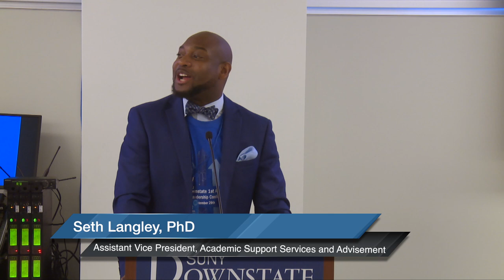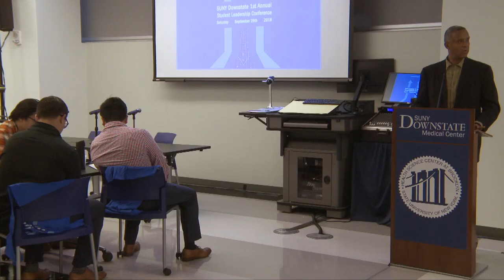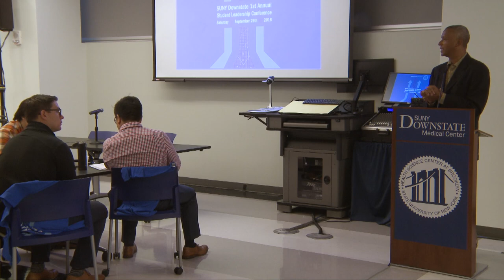Introduction to First Annual President's Leadership Conference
First Annual President's Student Leadership Conference